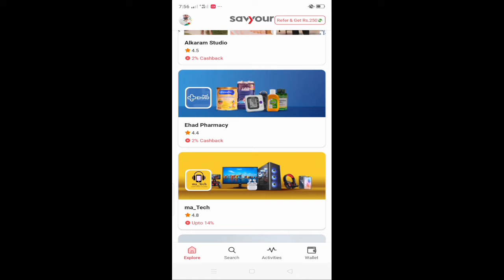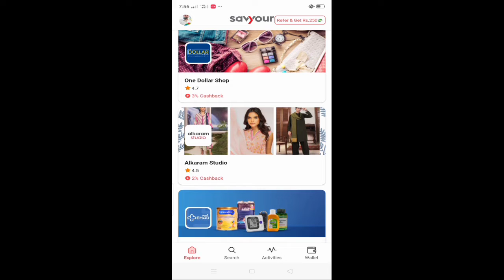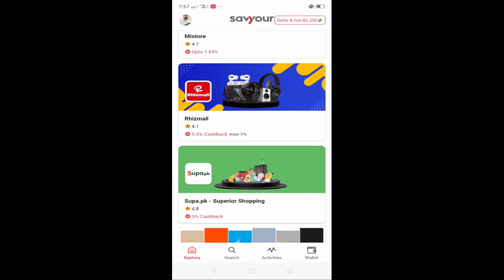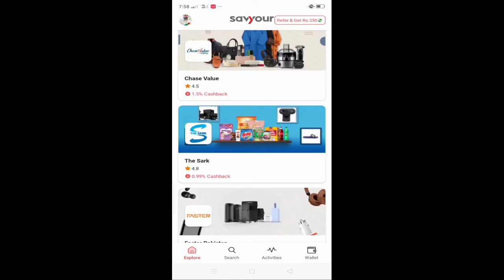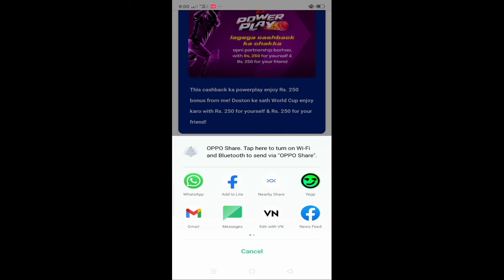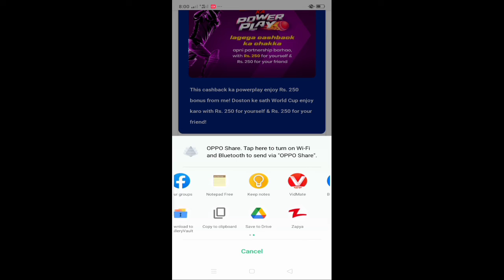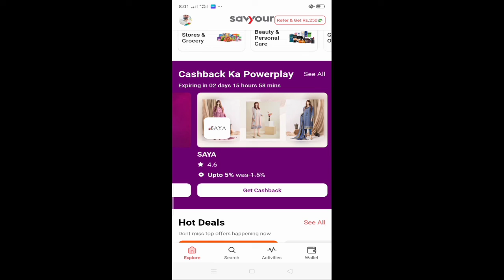Earning app withdraw easypasa jazzcash|new earning app today|online earning in Pakistan 2022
Hi,guys
Faisal Here ,i hope you like my video,if you like so please don't forget

Your Quarries:

Online work job
Online daily work
Online earning on mobile
Payment prof
Withdraw easypasa